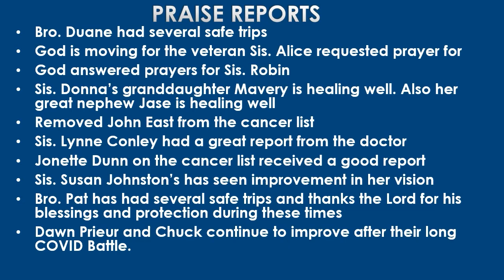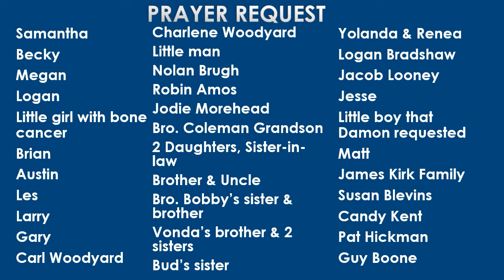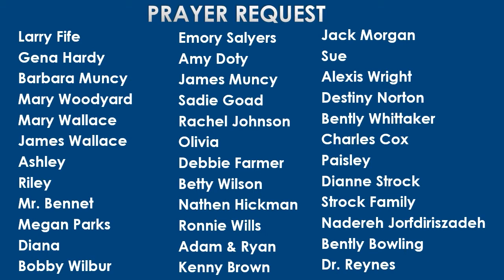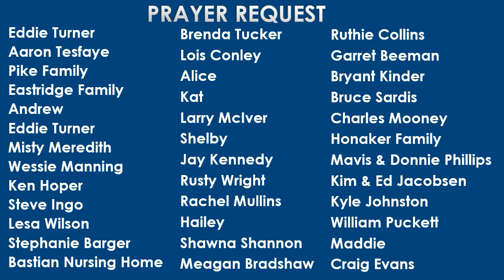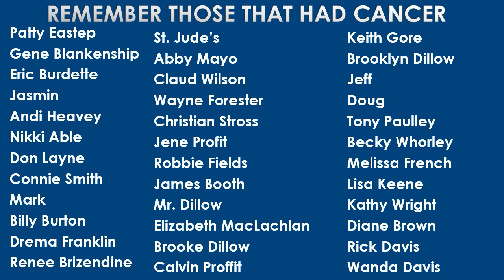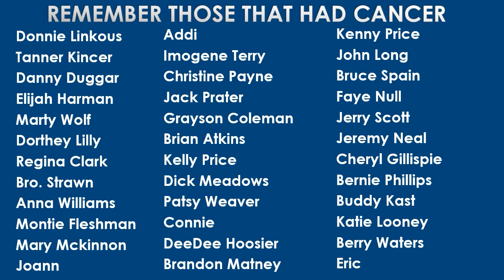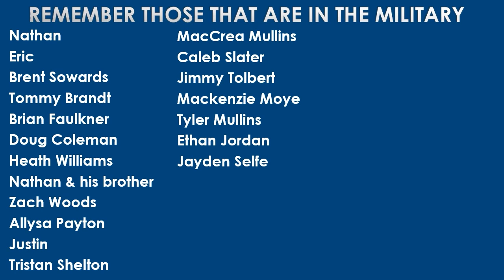When Fear and Joy Collide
Bro. Duane Bailey - When Fear and Joy Collide - April 9, 2021